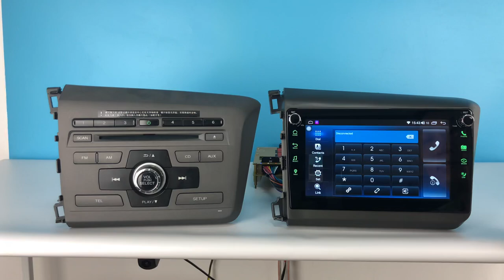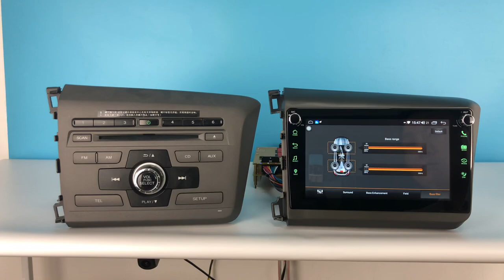2012-2015 Honda Civic(Left Drive) 8" Head Unit Android 4G GPS Navigation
Main features:
* Honda Civic 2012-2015 Car Stereo with 8 inch Screen.
* Android Octa-core Intel SC9853i 4GBram 64GBrom
* It built-in 4G module for access to the internet.
* HD 1280*720 Touch Screen, support 4K video.
* It built-in DSP for better sound quality and sounds effects.
* It supports wireless carplay, wired carplay, and wired android auto.
* Fast boot with 2-3s, changeable button lights.
* It supports FM Radio, Wifi, Bluetooth 5.1, GPS Navigation, Split Screen, OK Google, etc.